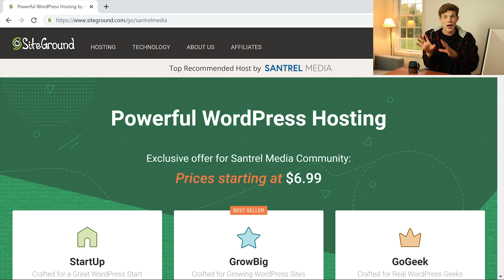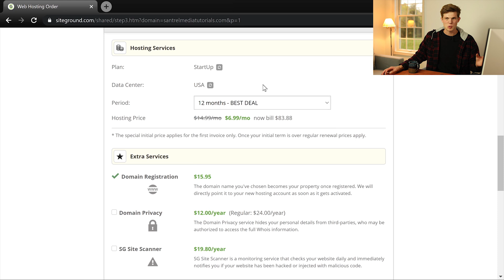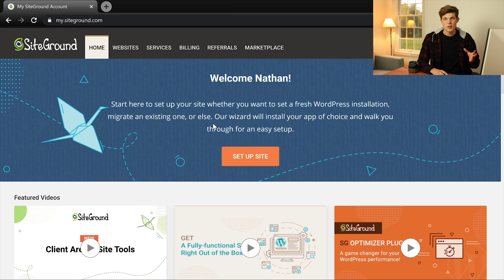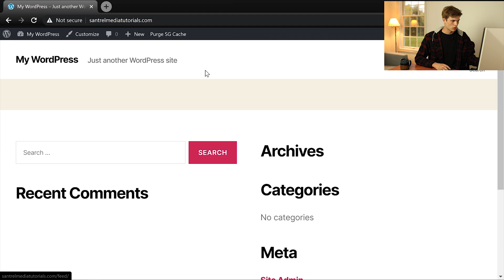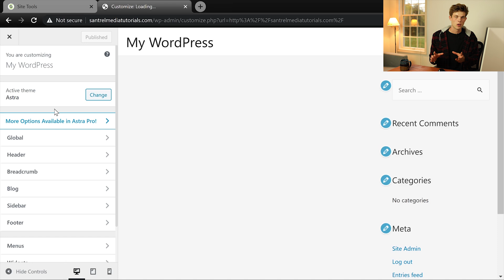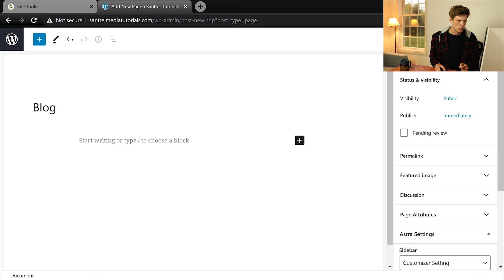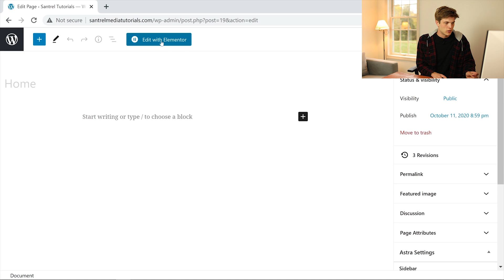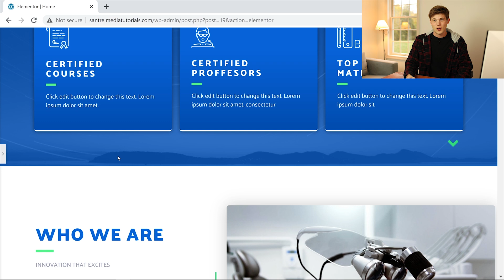How To Make A WordPress Website In 15 Minutes (5 Steps) 2021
In this video, we will show you how to build a WordPress website in 15 minutes or less!

0:30 - Get Domain and Hosting
4:20 - Install WordPress
7:38 - Activate A Theme
10:25 - Install Plugins
12:02 - Customize Website